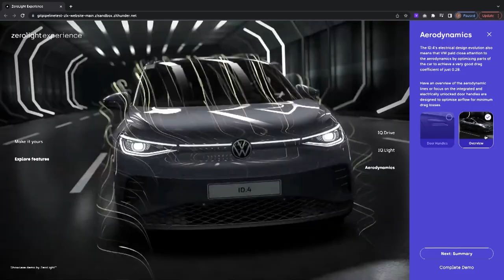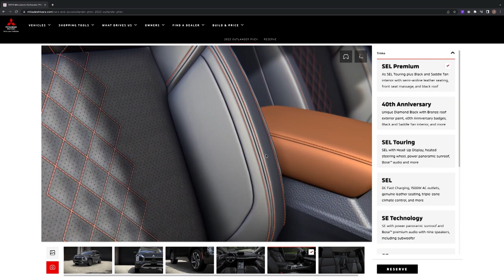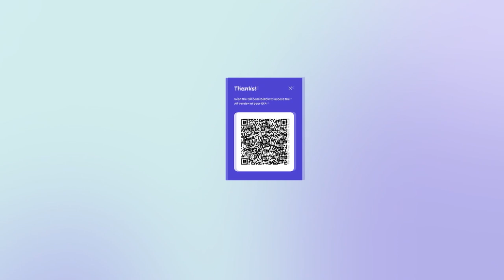Transforming The Automotive Experience with ZeroLight and Capgemini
ZeroLight helps automotive OEMs create a unique and compelling shopping experience for their vehicles. Its real-time 3D technology enables customers to digitally visualize the cars they have personalized and configured, helping them understand their choices and making them more likely to buy.